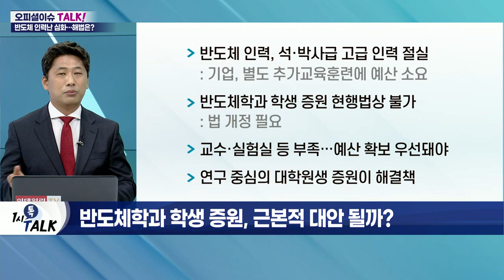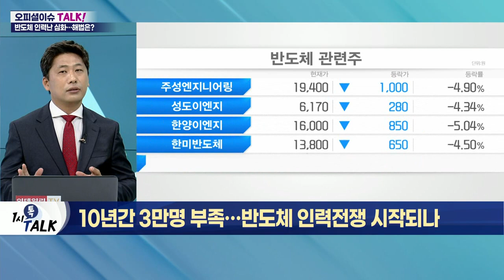10년간 3만 명 부족… 반도체 인력 전쟁 시작되나_오피셜 이슈 TALK (20220613)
Q. 글로벌 반도체 인력난 현주소는?
- 월스트리트저널 "글로벌 인력난 심각… 30만 명 부족"
- 인텔·TSMC 등 반도체 공장서 인력 확보 경쟁
- 국내 반도체학과 졸업생, 구글·메타 등서 선점
- 국내 인력난 심화… 10년간 약 3만 명 부족

Q. 반도체학과 학생 증원, 근본적 대안 될까?
- 연간 졸업생 약 650명… 인력 충원 역부족
- 尹 정부, 반도체 인력 양성 필요성 강조
- 수도권 대학 반도체학과 입학 정원 증원 검토
- 교육부, 이달 중 '반도체 인재 양성안' 발표 예정
- 반도체 인력, 석·박사급 고급 인력 절실
- 반도체학과 학생 증원 현행법상 불가
- 교수·실험실 등 부족… 예산 확보 우선돼야
- 연구 중심의 대학원생 증원이 해결책

Q. 해외로 나가는 인재들… 인재 유출 막을 방법은?

Q. 총성 없는 반도체 전쟁… 승기 잡을 방법은?
- 반도체 인력 교육 위한 예산 확보 필요
- 정부의 현실적인 지원책 강화 절실
- 국내 인재의 해외 유출 막을 대안 필요